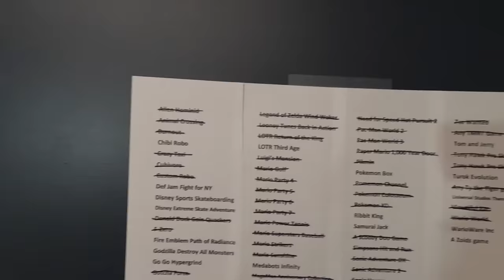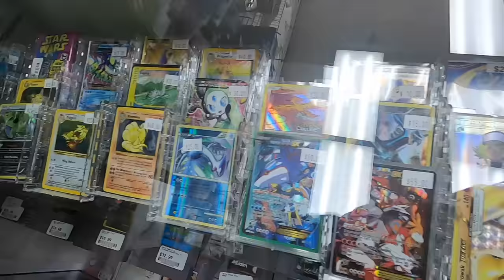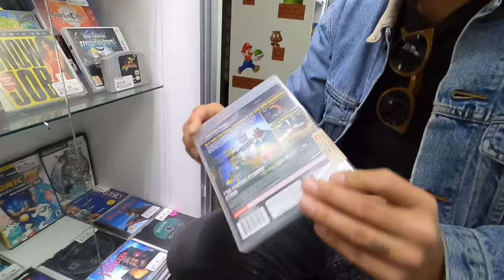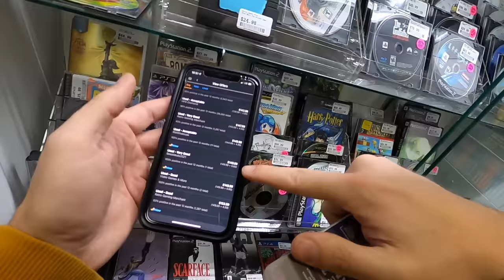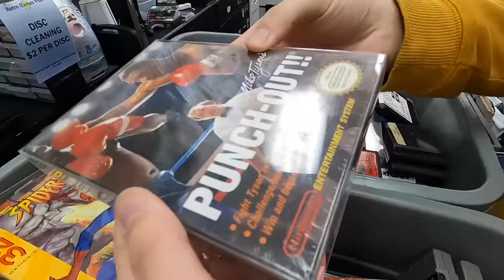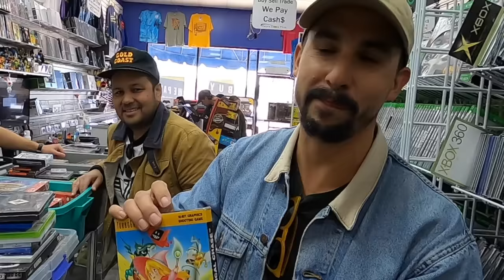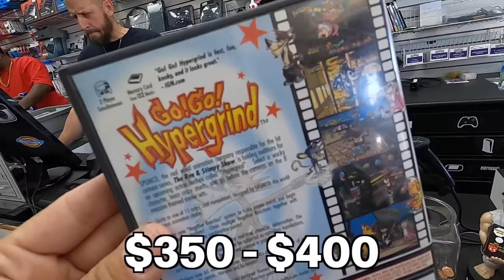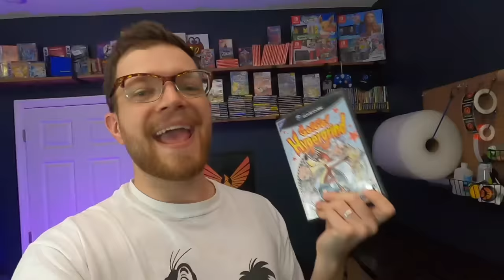This GameCube Grail wasn't even for sale...